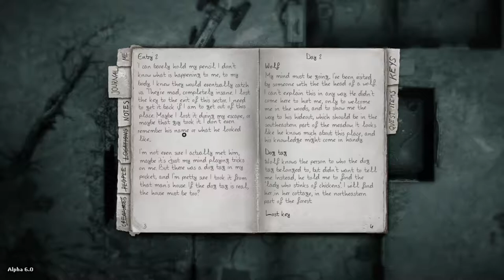Darkwood - Alpha 6 - 5 - Looting and Base Building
I fortify my humble abode some, loot an old lady, murder many animals (mostly dogs, so it's OK!), and eradicate aclan of mad villagers, undoubtedly with far-reaching for inter-mad-villager-clan politics.
I also stupidly poison myself at least twice.

The audio on this video should be MUCH better than the last, though there are still some less-than-stellar moments. I don't think those are either OBS's on the plugin's fault; it's likely just a problem with my microphone. =/